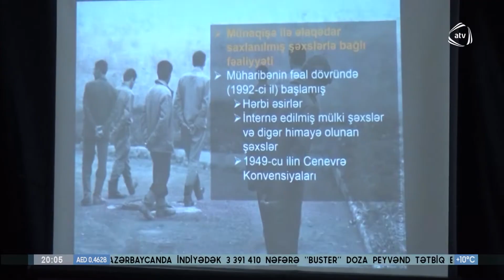Beynəlxalq Qızıl Xaç Komitəsinin sessiyası